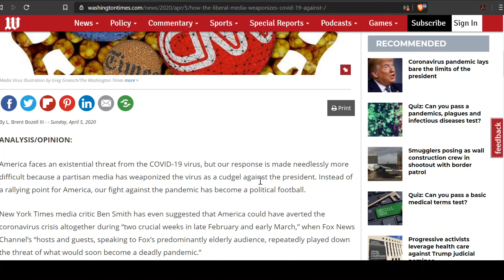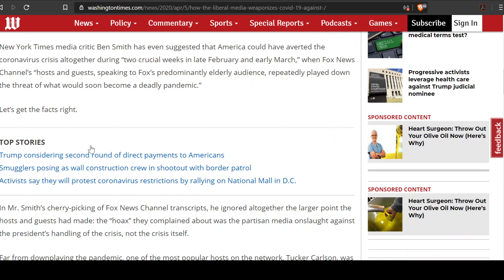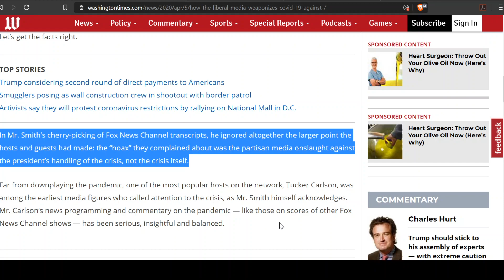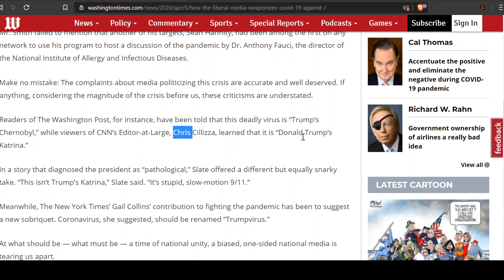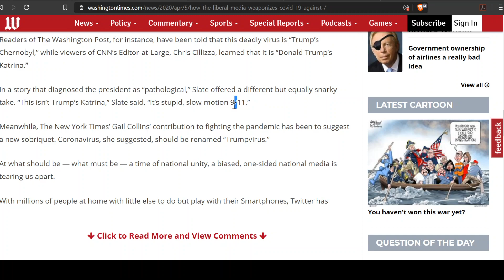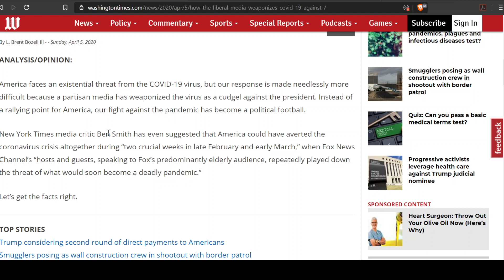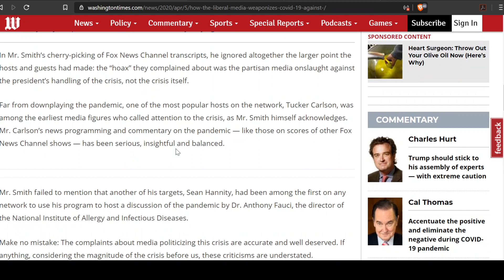Washington Times: Liberals Are Weaponizing Pandemic